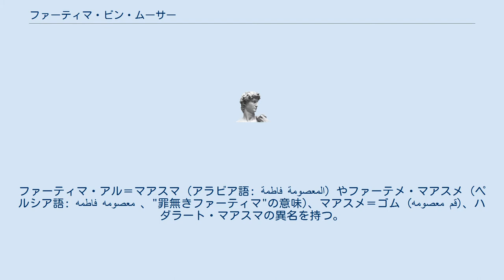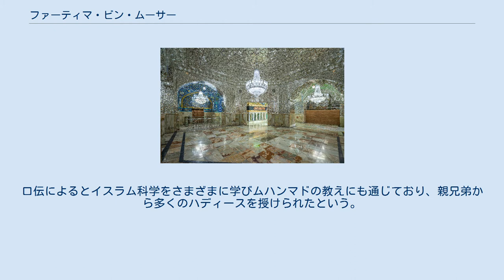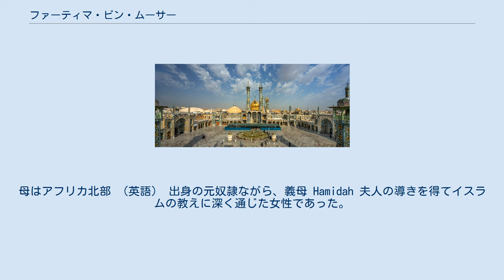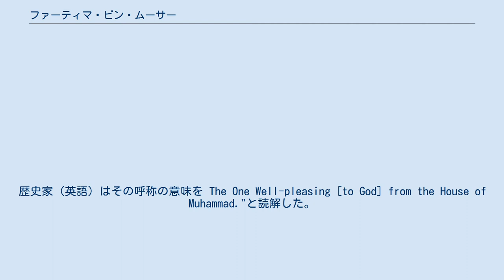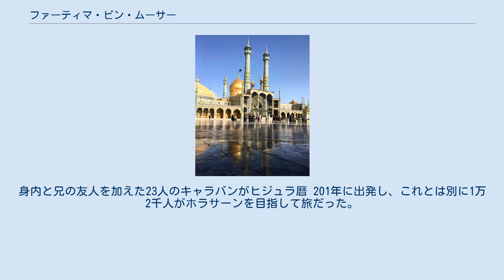ファーティマ・ビン・ムーサー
ファーテメ・マアスメ廟（イラン、ゴム） ファーティマ・ビン・ムーサー・アル＝カーズィム (アラビア語: فاطمة بنت موسى الكاظم‎、ヒジュラ暦173年ズー・アル＝カアダ1日 - 201年ラビー・アッ＝サーニー10〜12日、西暦に換算しておおよそ790年3月22日 - 816年11月7〜9日) はシーア派7代目イマームであるムーサー・アル＝カーズィムの娘であり、8代目イマームのアリー・アッ＝リダーの妹でもある。
ファーティマ・アル＝マアスマ (アラビア語: فاطمة المعصومة‎) やファーテメ・マアスメ (ペルシア語: فاطمه معصومه‎ 、"罪無きファーティマ"の意味)、マアスメ＝ゴム (معصومه قم)、ハダラート・マアスマの異名を持つ。
 毎年数千人のシーア派のムスリムがファーテメ・マアスメ廟に詣でるためゴムへ向かう。
 兄でイマームのアリー・アッ＝リダーより「マアスメ」の名を授けられる。
シーア派では女性は自身の徳または兄弟や父、夫が聖人である場合のみ、聖なる存在と認められるとされ、ファーティメ・マアスメは自身の尊さと智慧によって聖人とされた。
口伝によるとイスラム科学をさまざまに学びムハンマドの教えにも通じており、親兄弟から多くのハディースを授けられたという。
父7代目イマーム、兄8代目イマームに親しく仕えたことも、その聖なることの証である。
 ファーティメ・マアスメを讃えるハディースすなわち教えは多く、ゴムにある廟を詣でることで徳行を積むように諭される。
8代目イマームの言葉として、ファーティメ・マアスメ廟に参ることはイマーム自身の廟を参拝することに等しく、イマームが妹に寄せる敬愛を尊ぶものであると伝わっている。
他のイマームらは、この廟に参った者は必ず天国へ導かれると説いた。
ゴムの廟で奇跡が起きたという話は、ほかのどの預言者やイマームの墓所や廟よりも多い。
 ファティマ・マアスメが生まれる前にシイ（イマーム）たちはその聖性と智慧を告げていたという。
ヒジュラ暦173年メディナ生まれ、家族はイマームの系譜にあり、ファティマは6歳まで父ムサ・アル＝カディム（Musa al-Kadhim）と兄の2人のイマームに導かれ、そのかたわらで知識と holinessを吸収したといい、学者はそれを知識と悟りという「特別の恩寵」に預かったと記した。
10歳の時に第5代カリフのハルン・アルラシド （英語）に父を投獄されると25歳離れた兄に引き取られるが、離別の悲しみが癒えることはなかった。
 父には兄を含めて37人の子供があり、母 Najmah Khatunとの間には兄妹のみ生まれた。
母はアフリカ北部 （英語） 出身の元奴隷ながら、義母 Hamidah 夫人の導きを得てイスラムの教えに深く通じた女性であった。
兄はのちにイマームを継ぎ第8代「''Ali al-Rida」と呼ばれるようになる。
歴史家（英語）はその呼称の意味を The One Well-pleasing [to God] from the House of Muhammad."と読解した。
アッバース朝のカリフであったマアムーンから後継者に指名されても、兄は初め乗り気ではなかったという。
呼称"Crowned Prince"〈冠位を授かった王子 〉を名乗る兄に対し、内戦中にその立場を認めない人々が現れる。
兄はその動きをマアムーンに伝え、人々が （マアムーンは）「呪術をかけられ精神がまともではない」と噂して世情を報告せず、裏では父方の叔父イブラーヒーム・イブン・アル＝マフディーに忠誠を誓っていると述べた。
 200年、マアムーンの命令でホラサーン（英語） に下放された兄とファティマ・マアスメは引き離され、1年を過ごすが兄の元へ移る決心をする。
ただ身内のそばで暮らしたかったばかりではなく、学者たちが指摘するように自らの知識と religiosity を捧げ、兄の政策、わけても女性に関与のある決断に役立つよう望んだという。
身内と兄の友人を加えた23人のキャラバンがヒジュラ暦 201年に出発し、これとは別に1万2千人がホラサーンを目指して旅だった。
ところがファティマたち一行を含めSavehの町でカリフの手先に襲われ、逃げおおせた者はあったが多くは傷を負い、あるいは囚われたり命を落したりした。
目的地に到達したキャラバンはなく、兄妹の...